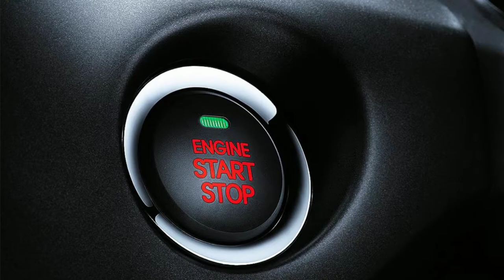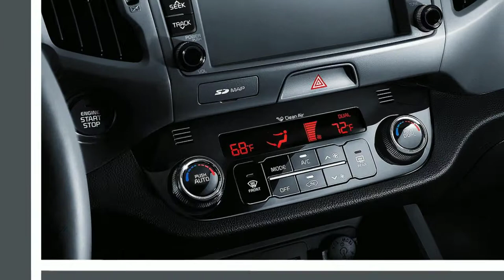2016 Kia Sportage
Kia of West Nyack